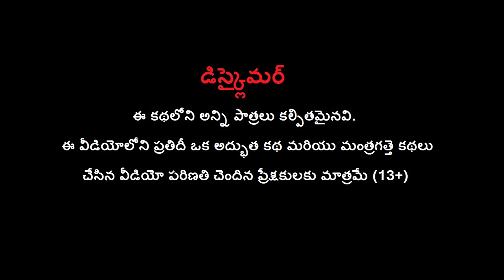పేద తల్లి ఆవు - Garib Poor Mother Cow Story in Telugu Kathalu Moral Stories | Bul Bul TV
Watch పేద తల్లి ఆవు - Garib Poor Mother Cow Story in Telugu Kathalu Moral Stories | Bul Bul TV.